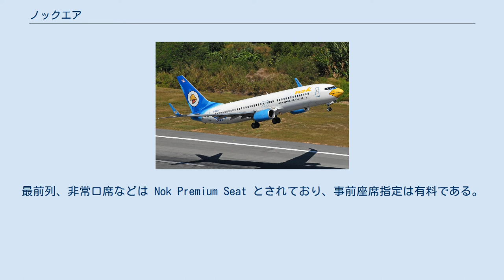ノックエア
ボーイング737-800 ノックエア（Nok Air）はタイの格安航空会社。
タイ国際航空が15.94%の出資をしている。
 ノックとはタイ語で鳥の意味。
機体の塗装も鳥を模している。
バンコク - チェンマイ間では、タイ国際航空とのコードシェアを実施していた。
2007年3月25日より、バンコク発着の国内線全路線をドンムアン空港に再移転した。
 2007年5月より国際線に参入した。
就航地は採算性の高いマカオを予定していたが、マカオ政府が難色を示した。
初の就航先はインドのバンガロールとなり、エア・デカンと事業提携を結んだが約半年足らずで撤退し、バンコクとベトナムのハノイ間を国際線運航していた。
 経営状態悪化のため、2008年6月からハノイ線を休止、7月からチェンライ、ウボンラーチャターニー、クラビー路線を休止した。
9月には社員を4割削減することを公表した。
2009年11月、倒産したPBエアの路線の一部を引き継ぎ、就航都市を増やした。
 2013年12月、シンガポールの格安航空会社、スクートと共同で「ノックスクート」を設立した。
中・長距離の路線に就航させている。
 2019年12月、日本の国土交通省から外国人国際航空運送事業の経営許可を取得、12月18日よりバンコク - 広島間に就航させる。
 2020年7月30日、新型コロナウィルス流行の最中にタイ国中央破産裁判所に破産法に基づく会社更生手続きを申請した。
裁判所の管理下で再建を目指す。
 預け手荷物は有料である。
最前列、非常口席などは Nok Premium Seat とされており、事前座席指定は有料である。
一部の機種に限り、機内で無償でWi-Fiサービスを提供している。
 ポイント加算によって特典が得られるサービスがある。
 2020年8月現在